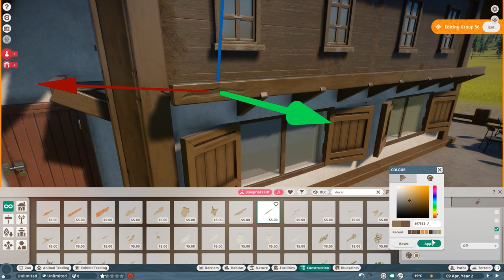Decal Tutorial - How to use them - Planet Zoo Tutorial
SOCIALS:
Guilded

Epedemic Music Sound.
Specs:
i9 10850k
RTX 2080Ti
64GB DDR4